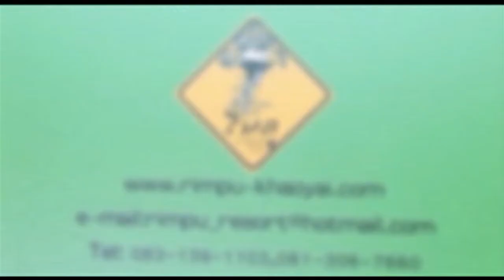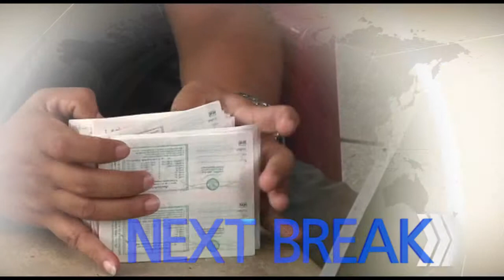weekly round up Onair 02-11-57 Break 3